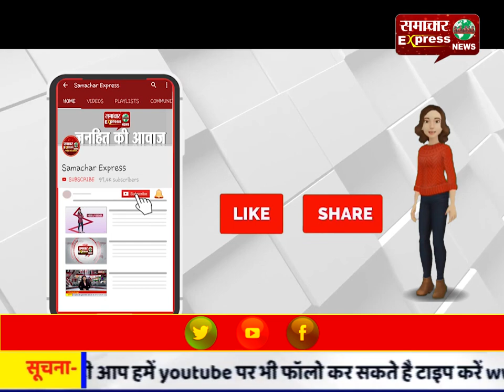आम हड़ताल के लिए मजदूरों से मांगा समर्थन